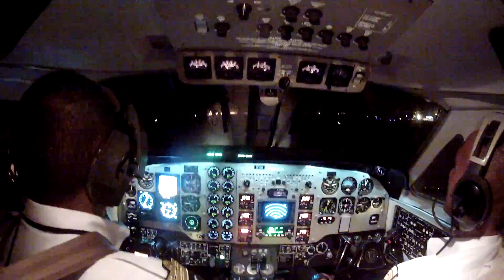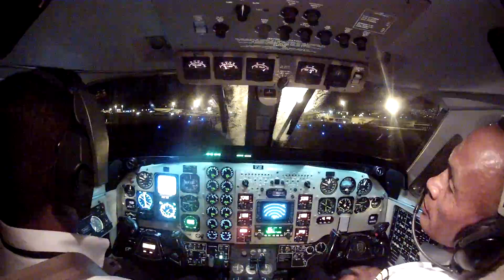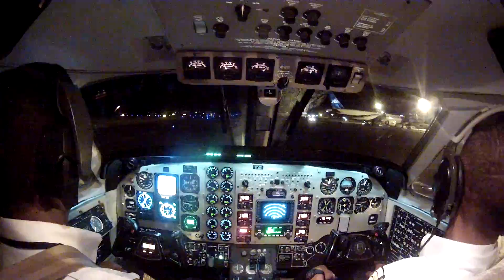landing night Reunion Island, Beechcraft King Air